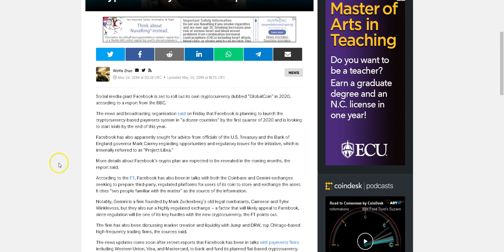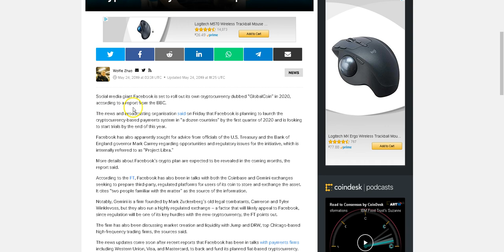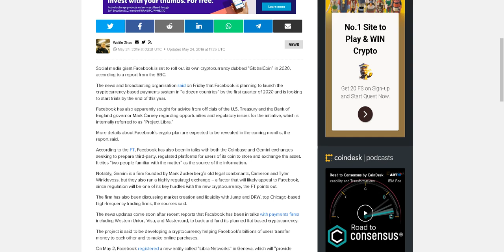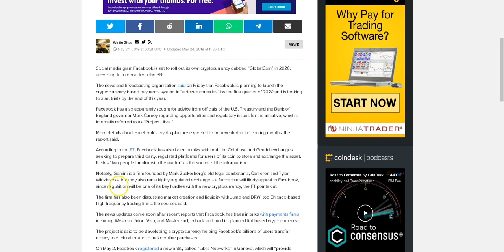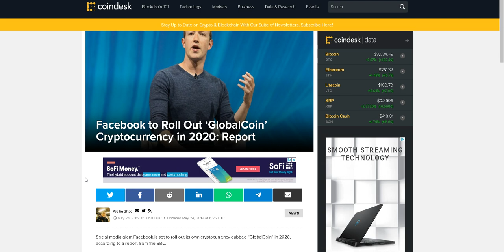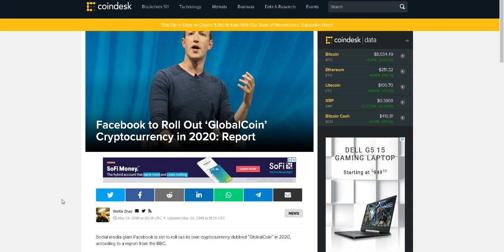Facebook Introduces "Global Coin" 2020 | Facebook Cryptocurrency Whatsapp | Cryptocurrency News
Practice positive thinking and you will gain that you desire in life, but you have to believe it first.